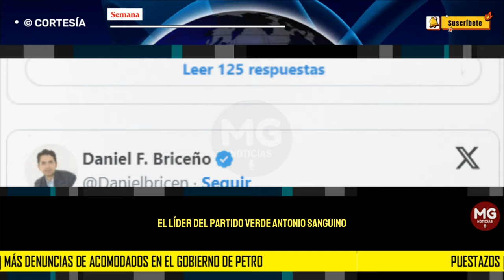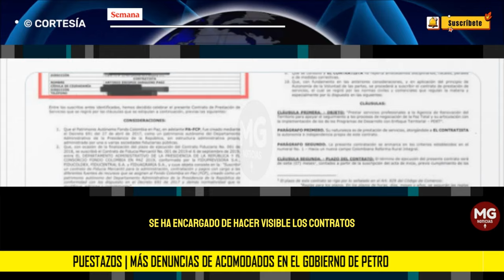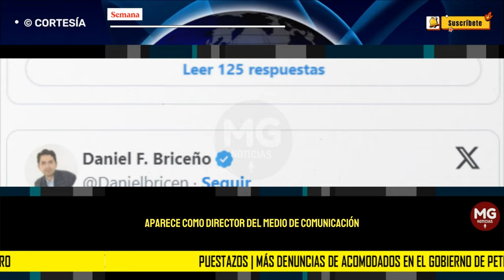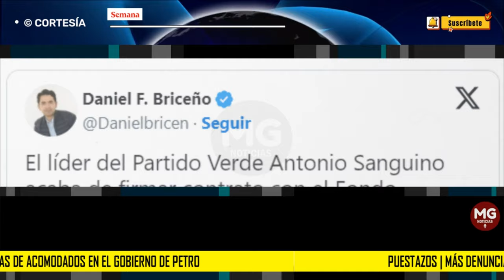PUESTAZOS 🔴 MÁS DENUNCIAS DE ACOMODADOS EN EL GOBIERNO PETRO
El concejal de Bogotá por el Centro Democrático, Daniel Briceño, acudió a la red social X, antes Twitter, para revelar cómo las fichas poderosas del Partido Verde, colectividad de la exalcaldesa de Bogotá Claudia López, siguen acomodándose en el organigrama de gobierno del presidente Gustavo Petro.
SEMANA